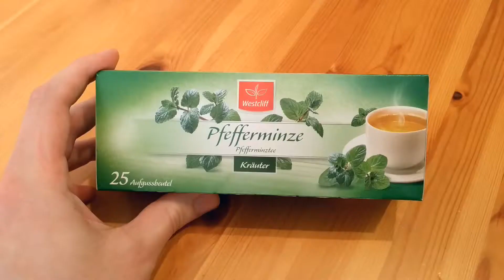Westcliff Pfefferminztee Unboxing [deutsch/german]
Hallo Leute!

Winterbeginn: Erkältungszeit.
Schnupfen, Kopfschmerzen, Appetitlosigkeit, Blähungen, Brechreiz, Darmkoliken, Entzündungen der Magenschleimhaut, Menstruationsbeschwerden, Rheuma, Leber- und Gallebeschwerden und Kopfflechte - gegen all das und viel mehr hilft das Produkt, das wir heute auspacken.
Ihr könnt das Video auch auch ansehen, wenn ihr kerngesund seid. Ausnahmsweise.